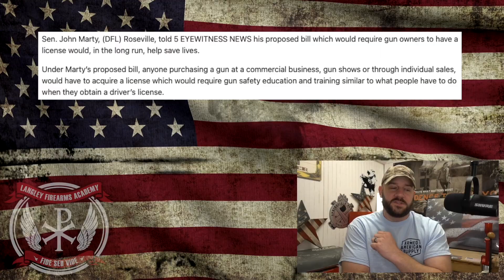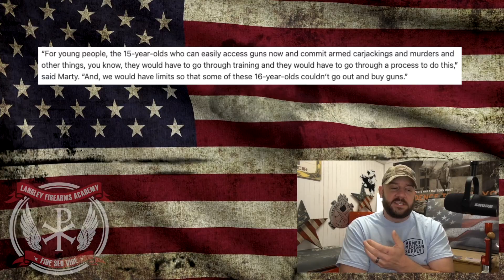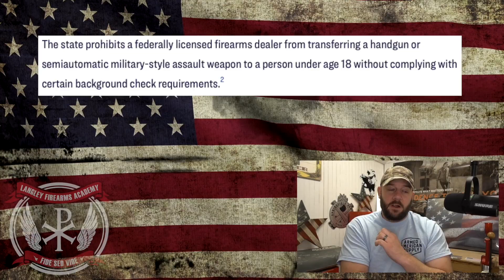The more the Gun Controllers compare Gun Rights to drivers licenses… the more they will lose...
In today's episode of the Bullet Points we take a look at one of the new focal points of the Gun Controllers, Drivers Licenses... thats it... Guns are now equal to cars in the share requirement of licenses... You can't make this up, but let's discuss people!